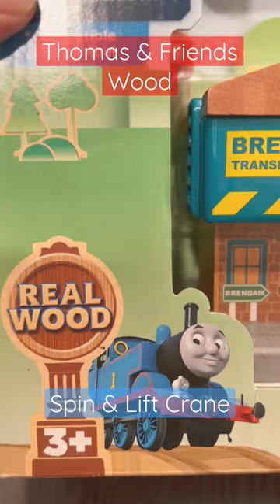Brendam Fish Market Spin & Lift Crane set! | Thomas & Friends Wood